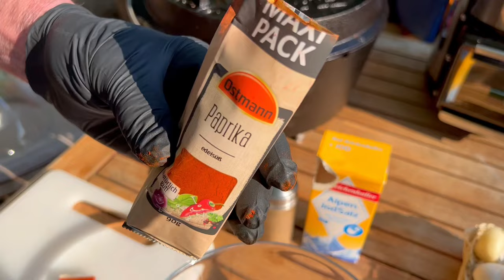Chicken in Dutch Oven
Chicken in Dutch Oven - Hähnchen im Dutch Oven
Unsere Rezepte kannst Du hier kostenlos runterladen. Viel Spaß beim Nachkochen.

Chicken in Dutch Oven ist richtig lecker. Du kannst auch schnelle Chicken in Dutch Oven Gerichte mit anderen Varianten kochen.
Aber Chicken in Dutch Oven schmeckt auch so phantastisch und macht auf jeden Fall richtig gut satt.

➡️ Küchen Made in Germany
Küchen Ideen Berlin
Brandenburgische Straße 71
10713 Berlin
☎️ Telefon 030 – 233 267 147

Du hast Fragen zum Chicken in Dutch Oven:
✅ chicken recipes
✅ chicken breast recipes
✅ dutch oven chicken recipes
✅ dutch oven roast chicken
✅ dutch oven whole chicken
✅ pulled chicken dutch oven
✅ Hähnchen Dutch Oven
✅ chicken cookbook
✅ dutch oven whole chicken recipes
✅ whole roasted chicken dutch oven
✅ cooking chicken in dutch oven
✅ dutch oven baked chicken
✅ dutch oven stewed chicken
✅ cooking a whole chicken in a dutch oven
✅ roast chicken recipe dutch oven
✅ dutch oven chicken and potatoes
✅ dutch oven bbq chicken
✅ best dutch oven chicken recipes
✅ dutch oven chicken and vegetables
✅ slow cook chicken in dutch oven
✅ roast chicken in cast iron dutch oven
✅ cast iron dutch oven recipes whole chicken
✅ dutch oven chicken recipes camping
✅ chicken in cast iron dutch oven
✅ dutch oven lemon chicken
✅Hähnchenschenkel im Dutch Oven
✅ Hähnchenschenkel Dutch Oven
✅ Dutch Oven Hähnchenbrust
✅ Dutch Oven Hähnchenschenkel
✅ Hähnchen mediterran Dutch Oven

Im Video verwendet*:
💥 Güde Kochmesser 26 cm mit Olivenholz Griff
💥  GÜDE Solingen - Brotmesser geschmiedet, 32 cm
Vom Erfinder des Wellenschliffs aus Deutschland.
💥  Petromax Rakentenofen
💥  Petromax Dutch Oven
💥 Güde Tomatenmesser

Wo Du die Produkte kaufst, bleibt natürlich ganz Dir überlassen. 😊

Diese Infobox beinhaltet auch Werbung.

Uns als Essen Rezepte Kochen Team erreichst Du ganz einfach so:
Gerne kochen wir Dein Lieblingsrezept und filmen das, sende uns einfach Dein Lieblingsrezept und wir kochen, grillen das für Dich. ❤️🔥❤️
Eventuell veröffentlichen wir Dein Rezept in unserem neuen Kochbuch – mit der Nennung Deines Namens!

Komm jetzt ganz einfach in die Gruppe.